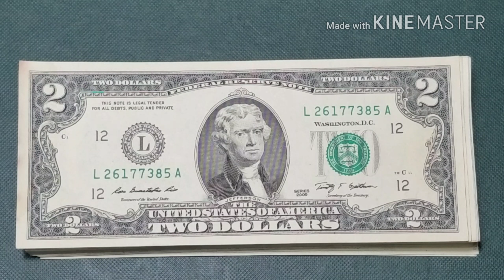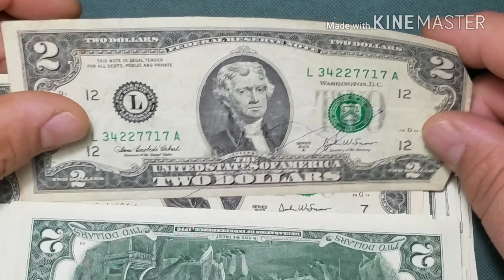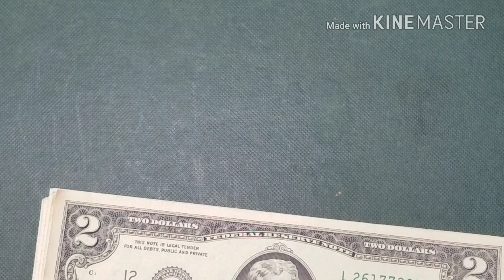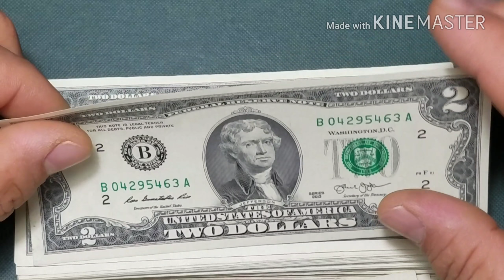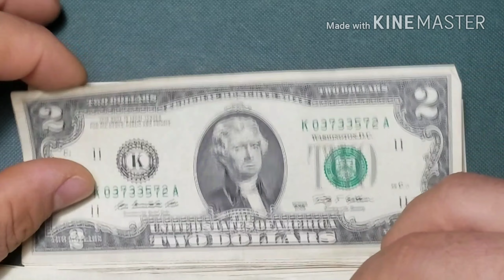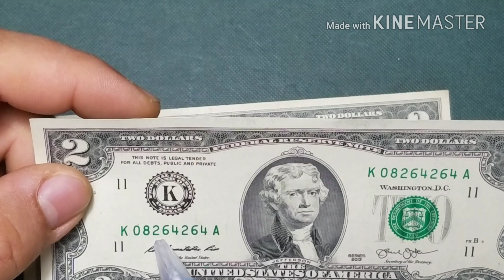#328 Buscando series coleccionables